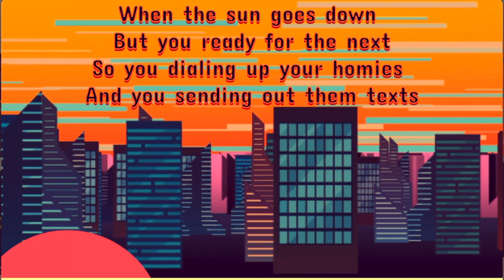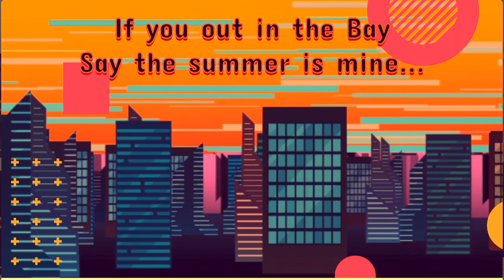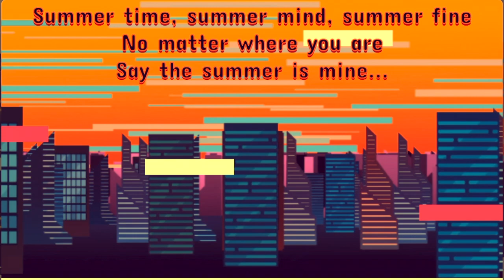Paulie Rhyme x King Rem - Summertime (Lyric Video)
Golden week in Japan, which means that summer is almost here. Decided to continue the video drops and give this joint from last year some new life plus lyrics to go. Perfect for the warm weather and the next few months. Available wherever you cop music.